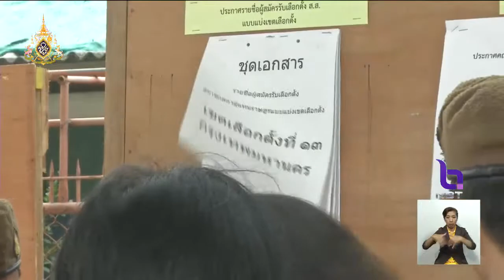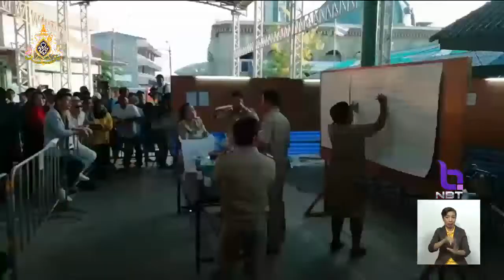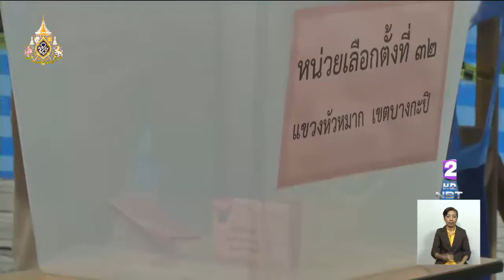เลือกตั้งใหม่ 5 จังหวัด ภาพรวมเรียบร้อย ประชาชนใช้สิทธิ์น้อยกว่าเลือกตั้ง 24 มี.ค.